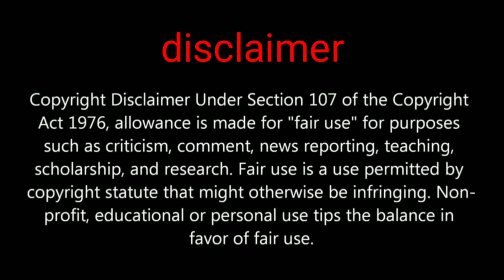Royale pass season 17 level 100 outfit leaked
GADGET UNBOXING

My channel tags ignore this part

5 December 2020 at 3:30 AM my description